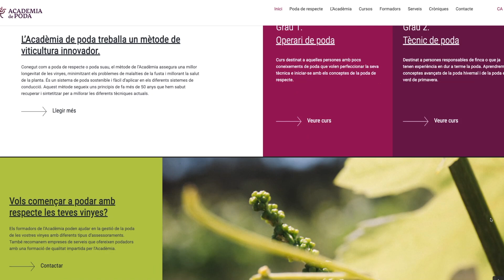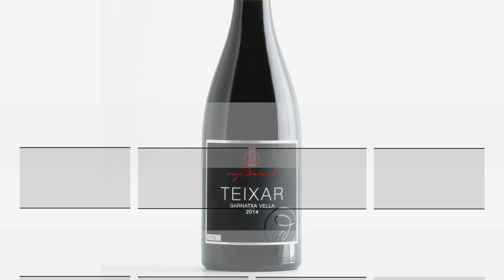VINUM PROGRAMA 1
VINUM és un programa de divulgació del món de la viticultura i la producció al celler que posa èmfasi en projectes experimentals, assajos, estudis i treballs poc coneguts que ajuden a donar a conèixer i a seguir desenvolupant noves tendències  vitivinícoles. Aquest és el contingut del primer programa:

El pas d'un any:  cep/vinya DOQ Priorat
Reportatge 1:  Vinya experimental amb Nil Font
Cicle de la Vinya: La poda
Reportatge 2: Acadèmia de poda amb Roc Gramona
Vins de Finca Qualificada: Presentació INCAVI dels tots els Vins de Finca Qualificada